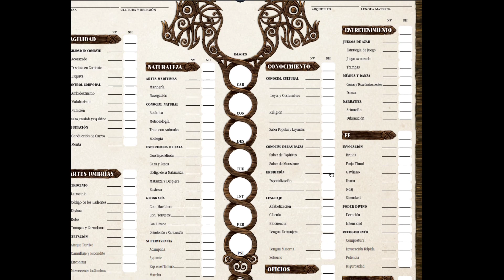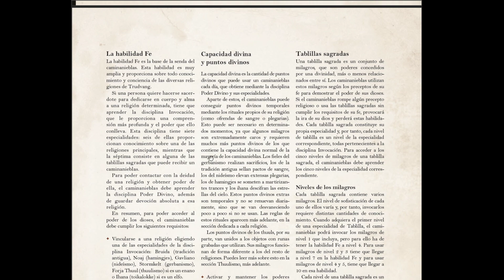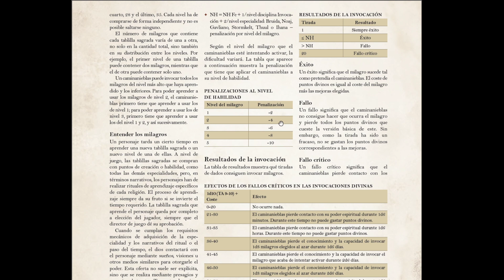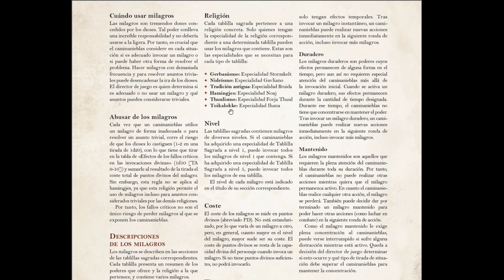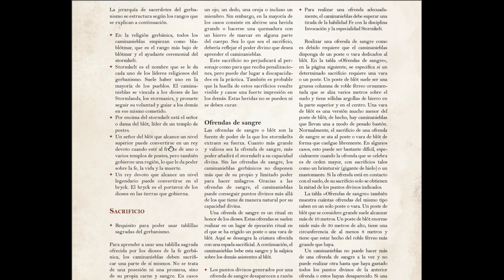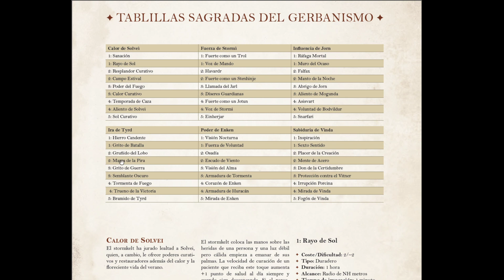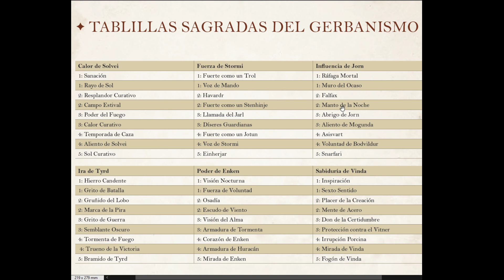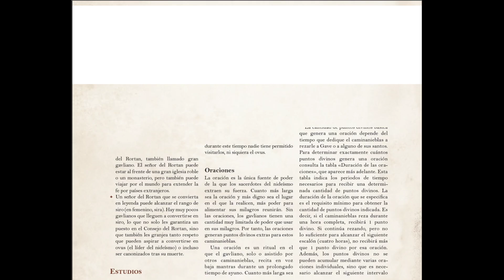Trudvang Chronicles - Caminanieblas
Si algo caracteriza las culturas nórdicas en las que se basa Trudvang Chronicles es su religión. En este vídeo vamos a ver cómo funciona la magia divina y las diferencias entre las religiones de Trudvang.